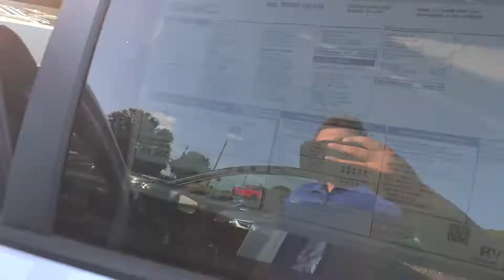2022 GMC Terrain for Linda Taylor!